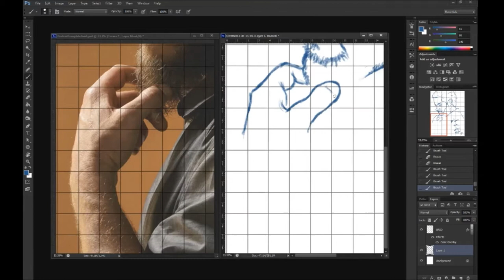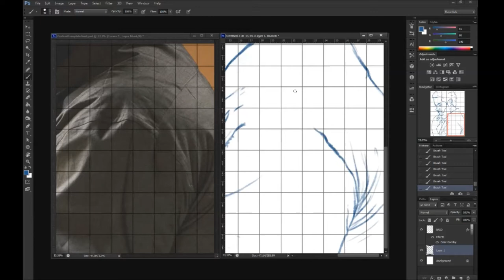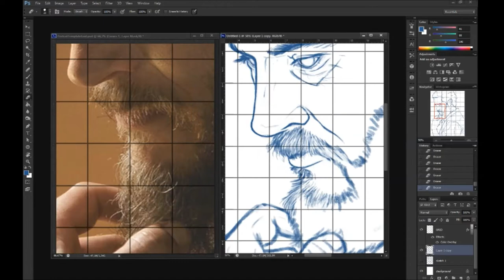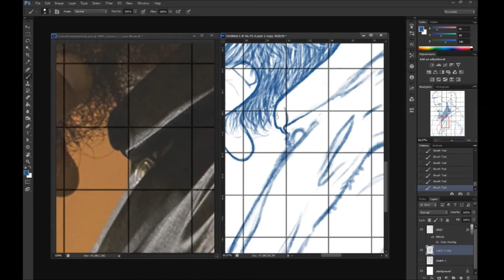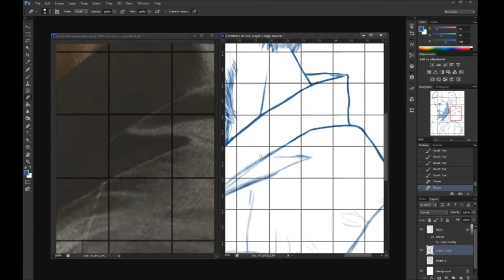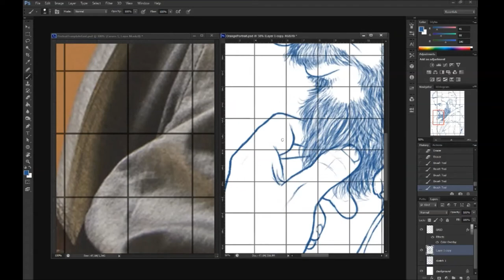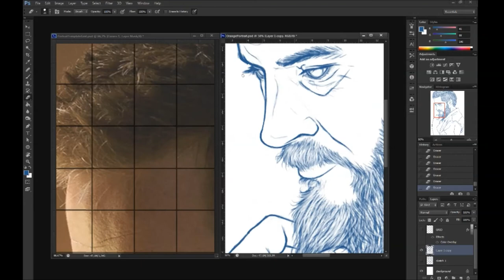Art Process: Portrait Drawing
Noticed a big mistake while watching the video through, so that's gonna be fixed on the final piece. But yes, just a process video of how I go about doing my portraits lately.